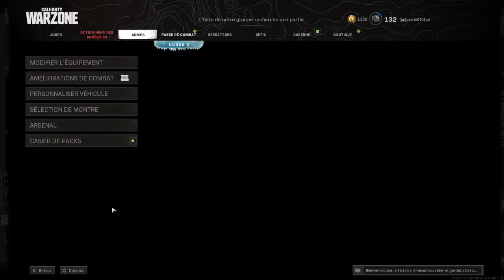Call of Duty®: Modern Warfare®_20210522095747